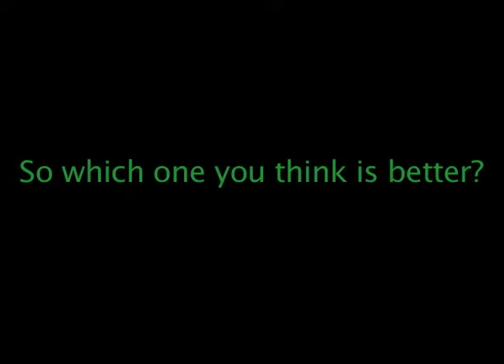Hunter X Hunter (2011) Opening vs Original Opening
Seriously though which one you think is better?